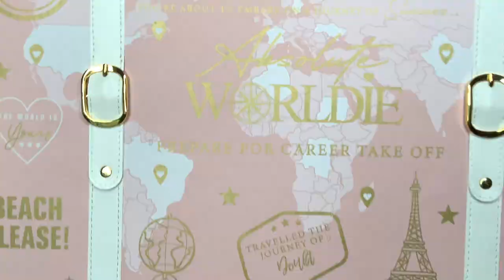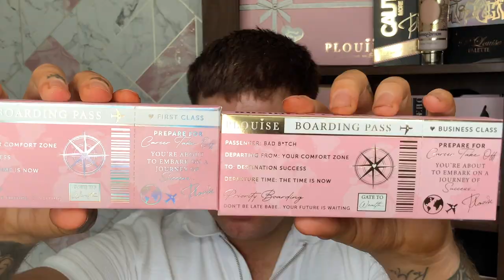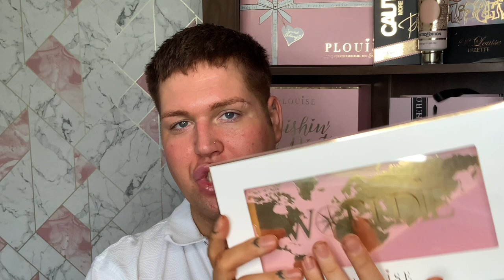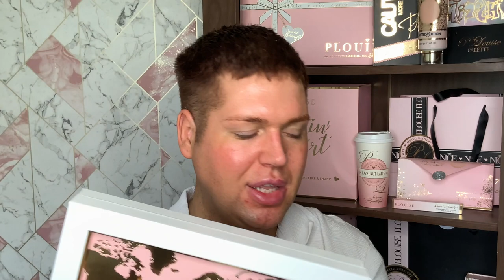Plouise WORLDIE Collection Reveal + Makeup Look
WELCOME TO MY YOUTUBE REBRAND!

Kate McIver Secret Weapon - code ‘Adam’
katemciverskin.co.uk/adam